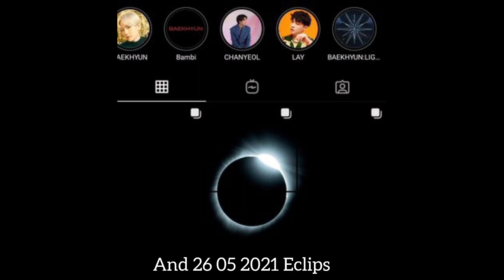210526 EXO Teaser Photos With LAY 😱😭🥳 Don't Fight The Feeling Album